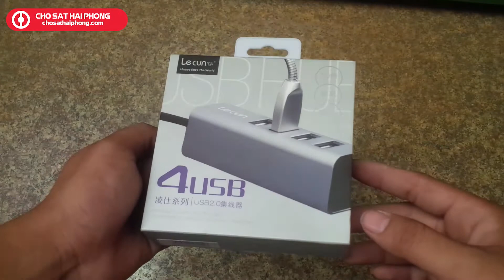USB Hub chia nhiều cổng cho máy tính | Chợ Sắt Hải Phòng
USB Hub chia nhiều cổng cho máy tính